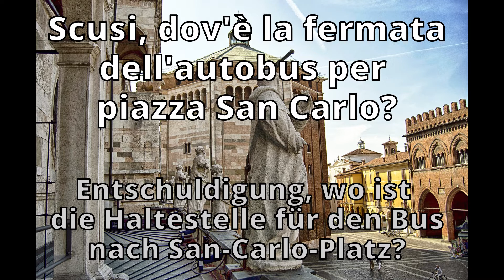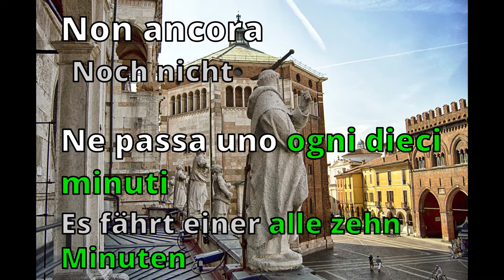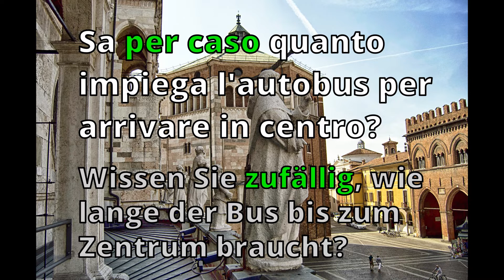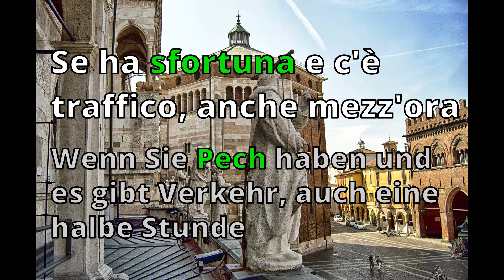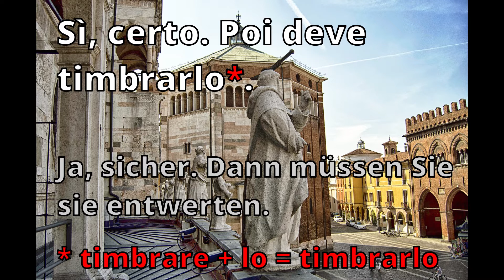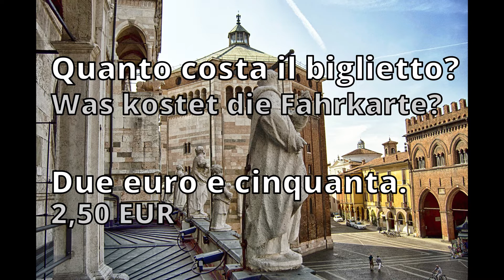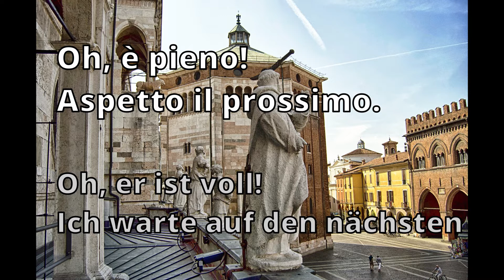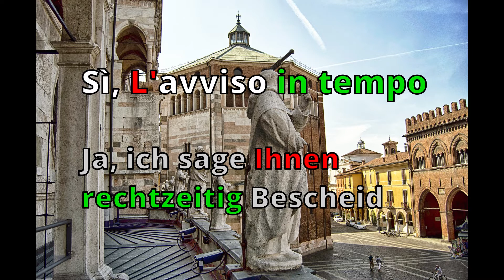Anfänger 38 - An der Bushaltestelle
"Italienisch lernen mit Sonia!"
Heute sind wir an der Bushaltestelle. Viel Spaß dabei!
Die Begriffe und Sätze kann man leicht nachsprechen, zuerst mal langsam und dann bei üblicher Geschwindigkeit.

Bild: cremona-maristeneva0 auf Pixabay
"Imparare l'italiano Sonia!
Oggi ci troviamo alla fermata dell'autobus. Buon divertimento! Non dimenticate di abbonarVi e di consigliare il sito.
Le parole e le frasi possono essere facilmente ripetute, dapprima lentamente e poi a velocità normale.

Foto: cremona-maristeneva0 su Pixabay
"Learn Italian with Sonia"!
today we are at the bus stop... Have fun with it!
The words and phrases are easy to repeat, first slowly and then at normal speed.